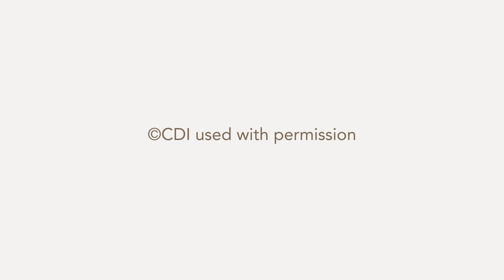Meet our Experts: Dr. Ross Cerniglia, MSK Radiologist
When you hurt your ankle playing basketball or your knee training for a marathon, or simply start noticing pain in a joint, that’s when an MSK Radiologist comes in handy. Dr. Ross Cerniglia specializes in the behind-the-scenes work of unraveling the mystery behind your pain. His expertise helps doctors interpret your images – which means you can get moving with a treatment plan. In this story, meet Dr. Cerniglia and find out why he says building a house is a lot like looking inside a body.